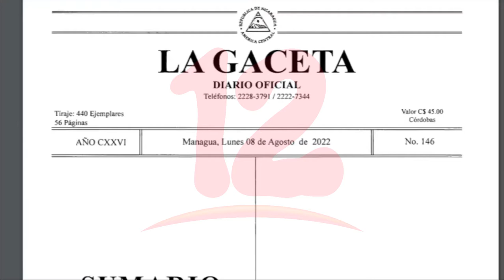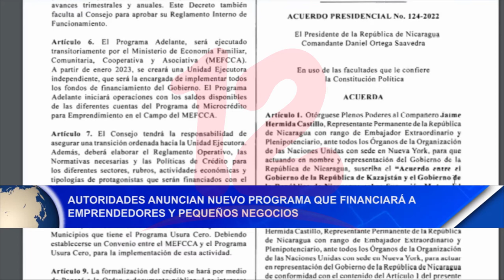Autoridades anuncian nuevo programa que financiará a emprendedores y pequeños negocios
Noticias12Nicaragua Autoridades anuncian nuevo programa que financiará a emprendedores y pequeños negocios.